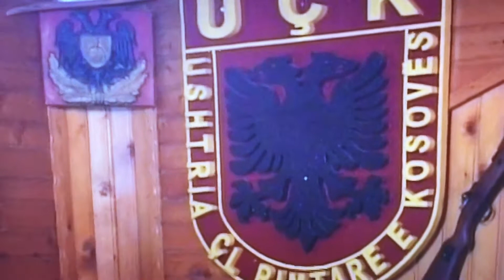Xeni & Salihi dhe T‘bijet e Beqir Sefes-Besim Ndesca (Baam Baam)